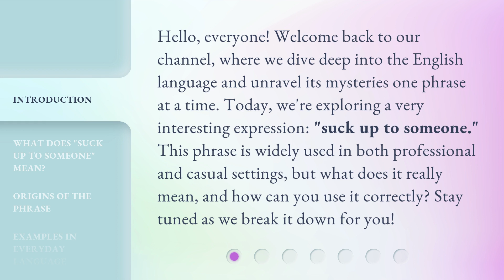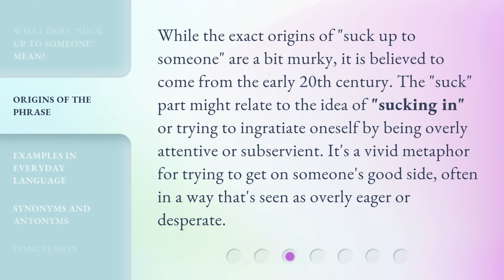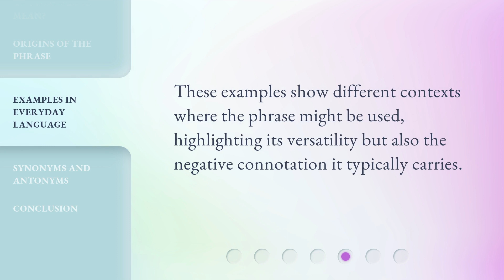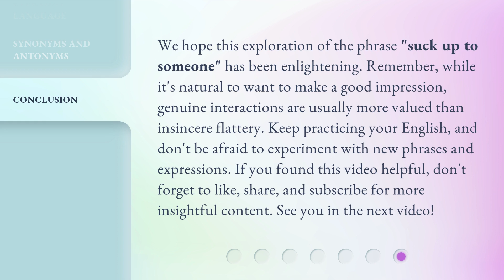Mastering English Phrases: Understanding "Suck Up To Someone"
Unlocking English Phrases: Decoding 'Suck Up To Someone' • Learn the true meaning and usage of the popular English phrase 'Suck Up To Someone' in this informative video. Master your English language skills and impress others with your fluency!

00:00 • Introduction - Mastering English Phrases: Understanding "Suck Up To Someone"
00:37 • What Does "Suck Up To Someone" Mean?
01:10 • Origins of the Phrase
01:39 • Examples in Everyday Language
02:23 • Synonyms and Antonyms